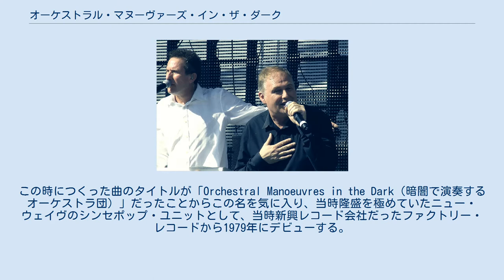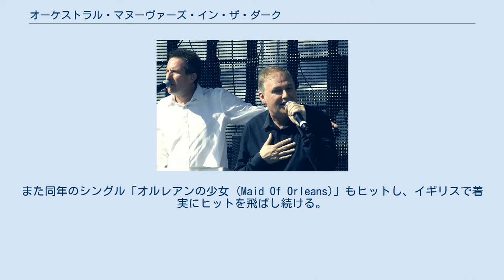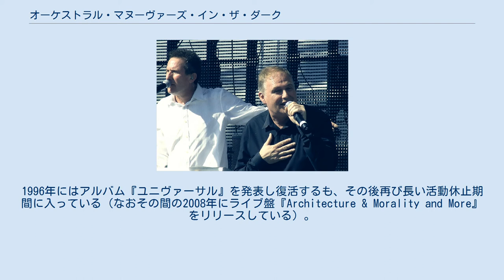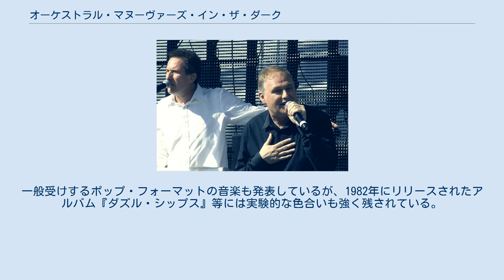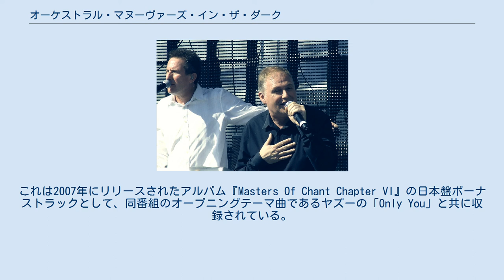オーケストラル・マヌーヴァーズ・イン・ザ・ダーク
オーケストラル・マヌーヴァーズ・イン・ザ・ダーク（Orchestral Manoeuvres in the Dark）は、イギリスのシンセポップ・デュオである。
略称はOMD。
 ライブで演奏するバンド（2011年） 1975年にイギリス・リヴァプールで、学生時代から友人だったアンディ・マクラスキーとポール・ハンフリーズの2人が、ドイツのクラフトワークに強い影響を受けて、デュオを結成。
当時3台のラジオとテレビから録音したノイズ、ベースやギター、エコーユニットなどを使い、最初の曲を録音する。
この時につくった曲のタイトルが「Orchestral Manoeuvres in the Dark（暗闇で演奏するオーケストラ団）」だったことからこの名を気に入り、当時隆盛を極めていたニュー・ウェイヴのシンセポップ・ユニットとして、当時新興レコード会社だったファクトリー・レコードから1979年にデビューする。
 ヴァージン・レコード傘下のDindiscに移籍後、1980年にイギリスでシングル「エノラ・ゲイの悲劇 (Enola Gay)」がヒットする。
この曲は日本のテレビ朝日で放送されていた『CNNデイウォッチ』のテーマ曲として使われたことでも知られた。
また同年のシングル「オルレアンの少女 (Maid Of Orleans)」もヒットし、イギリスで着実にヒットを飛ばし続ける。
1985年にはMTVを通じてその旋風がアメリカにも飛び火し、シングル「シークレット」が全米シングルチャートのトップ100にチャートインすると、同年「ソー・イン・ラヴ」で全米シングルチャートのトップ40入りを果たす。
翌1986年には「イフ・ユー・リーヴ」が全米シングルチャートのトップ10ヒットとなり、この他にも「リヴ・アンド・ダイ」も全米トップ40ヒットとなり、これらの曲を収録したアルバム『クラッシュ』と『ザ・パシフィック・エイジ』の2枚はプラチナムに輝いた。
またこの間にワールド・ツアーを敢行し、1984年と1987年には来日公演もおこなっている。
 1988年にはベスト盤『ドリーミング (ザ・ベスト・オブ・O.M.D)』リリースに際し、新曲「ドリーミング」をシングルカット。
これも全米シングルチャートのトップ20に入るヒットとなるも、ここで活動は一旦小休止状態に。
これを境にアメリカでの人気は衰えたが、1993年にはバリー・ホワイトの「愛のテーマ」をサンプリングした「Dream Of Me」を本国でヒットさせている。
1996年にはアルバム『ユニヴァーサル』を発表し復活するも、その後再び長い活動休止期間に入っている（なおその間の2008年にライブ盤『Architecture & Morality and More』をリリースしている）。
 2010年にアンディ・マクラスキーとポール・ハンフリーズの2人による14年ぶりの復活作『ヒストリー・オブ・モダーン』がリリースされた。
 前出の通り、クラフトワークに強い影響を受けており、ライブでは「Neon Lights」（クラフトワークが1978年にリリースしたアルバム『人間解体』に収録）をカヴァーしている。
一般受けするポップ・フォーマットの音楽も発表しているが、1982年にリリースされたアルバム『ダズル・シップス』等には実験的な色合いも強く残されている。
 2008年発表のライブ盤『Live: Architecture & Morality & More』に収録の「Joan of Arc (Maid of Orleans)」は、ドイツのバンド「グレゴリアン(Gregorian)」によってグレゴリア聖歌風にアレンジを施されたものが、テレビ朝日で2005年から2009年3月まで放送されていた『オーラの泉』でエンディングテーマとして使用されていた。
これは2007年にリリースされたアルバム『Masters Of Chant Chapter VI』の日本盤ボーナストラックとして、同番組のオープニングテーマ曲であるヤズーの「Only You」と共に収録されている。